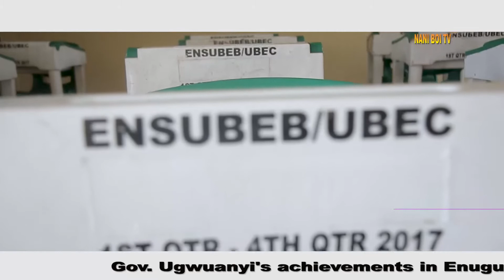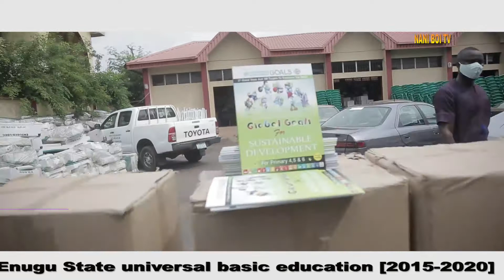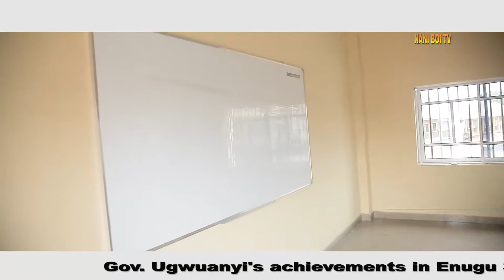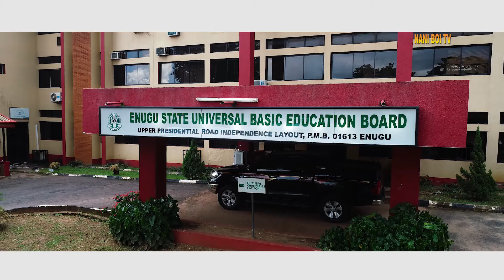Achievements of Gov. Ugwuanyi in Enugu State Universal Basic Education (2015 - 2020)